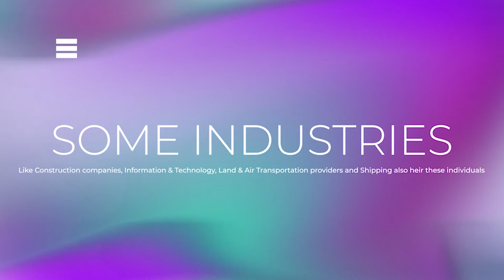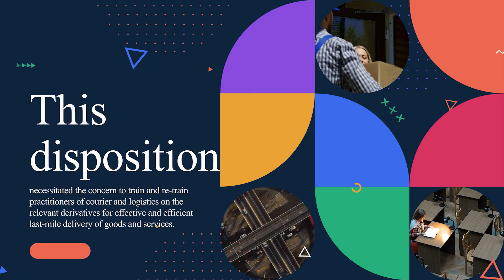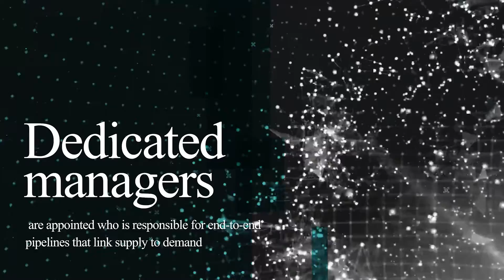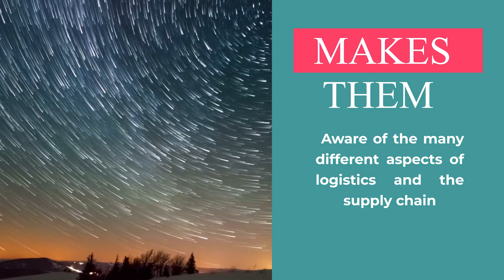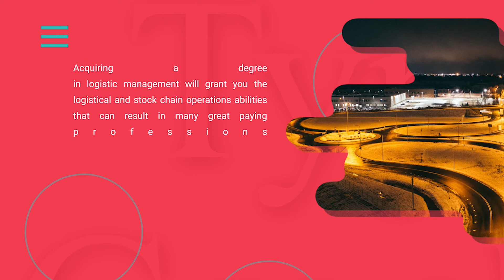MBA in Logistic Management || European MBA Degree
The MBA in Logistic Management course will zoom in on core concepts of logistics, supply chain and competitive strategies.

 The course will introduce the students to the practice models and tools with clear examples that have proven their usefulness to many organizations.

Students who possess a degree of MBA in Logistics Management  are in demand at manufacturing, e-commerce and retail sectors.

Some industries like Construction companies, Information & Technology, Land & Air Transportation providers and Shipping also heir these individuals.

Students must study:

·         Courier, Logistics and Transportation Management
·         Logistics Management and Supply Chain Management (SCM)
·         Distribution Management

The phenomenon of courier and logistics has become a global imperative in the development realities.

This disposition has necessitated the concern to train and re-train practitioners of courier and logistics on the relevant derivatives for effective and efficient last-mile delivery of goods and services.

The thematic focus of this module, therefore, is how courier and logistics organizations can achieve high-performance level in the delivery network through human capital development.

Consequently, this module concentrates on concepts of courier and logistics, entrepreneurship, environment, fleet management, warehousing, supply chain management, marketing, ICT, Management principles and techniques, communication and branding, business development, challenges, and solutions.

Logistics and Supply Chain Management (SCM) is nowadays accepted as one of the keys concerns of organizations.

Dedicated managers are appointed who is responsible for end-to-end pipelines that link supply to demand.

The central theme of this module is to argue why and how organizations van achieves competitive advantages through Supply Chain Management.

Moreover, organizations compete as supply chains, rather than as stand-alone organizations. This module sets the stage for developing logistics and supply chain solutions that are flexible and capable of adapting to the revolutionary changes in the business environment.

Distribution Management

The logistics industry is changing rapidly and radically, and growing in importance. The required knowledge and skills of logistics managers and staff levels, the increased responsibilities, and the scope of working in logistics entail.

This module helps future logistics managers in their quest to improve service and reduce cost, and makes them aware of the many different aspects of logistics and the supply chain.

The module is aimed at both logistics managers and logistics specialists.

Why MBA in Logistic Management?

Acquiring a degree in logistic management will grant you the logistical and stock chain operations abilities that can result in many great paying professions.

With a degree in this domain, you will have the qualifications and proficiency to compete for some of the most exciting professions in the nation.

Hence, pursuing an MBA in Logistics Management is highly recommended for aspirants desiring to explore managerial careers related to Supply Chain Management, Procurement and Distribution, and Logistics.